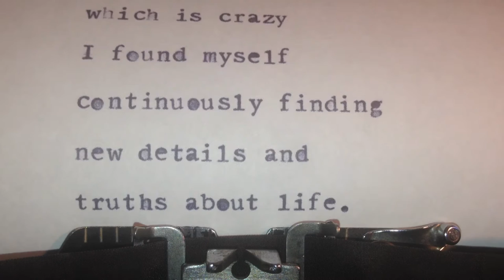Mildred Pierce by James M. Cain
Mildred Pierce had gorgeous legs, a way with a skillet, and a bone-deep core of toughness, which she used to survive a divorce in 1940s America and claw her way out of poverty. But Mildred also had two weaknesses: a yen for shiftless men and an unreasoning devotion to her monstrous daughter.

OPENING LINE
"In the spring of 1931, on a lawn in Glendale, California, a man was bracing trees."

PEOPLE & CHARACTERS:
Mildred Pierce
Veda Pierce
Bert Pierce
Ray Pierce
Lucy Gessler
Ida
Wally Burgan
Monty Beragon